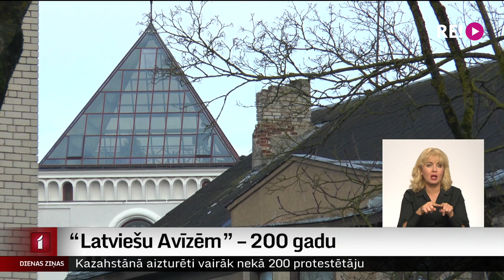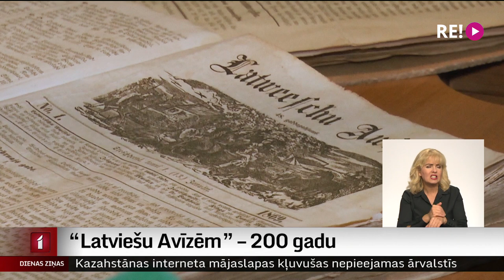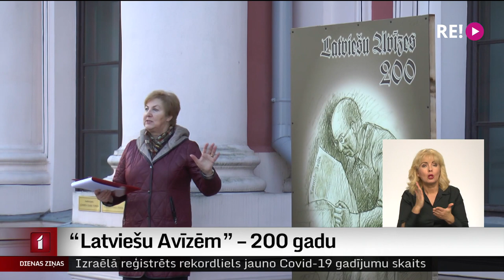“Latviešu Avīzēm” – 200 gadu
Pirms divsimt gadiem šajā dienā Jelgavā iznāca pirmais laikraksts latviešu valodā – “Latviešu Avīzes”, kas ceļu pie lasītājiem mēroja deviņdesmit trīs gadus. Jaunā avīze aptvēra visu toreizējo Kurzemes guberņu un ir uzskatāma par mediju pirmsākumu Latvijā. Atzīmējot šo notikumu, pie Jelgavas Ģederta Eliasa vēstures un mākslas muzeja šodien atklāta piemiņas plāksne.